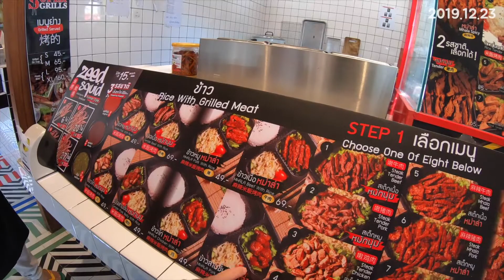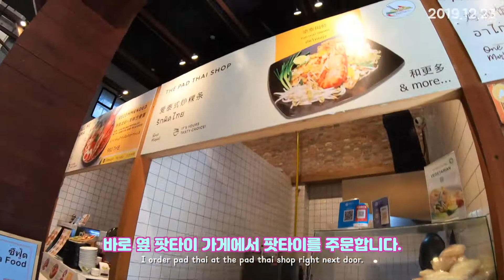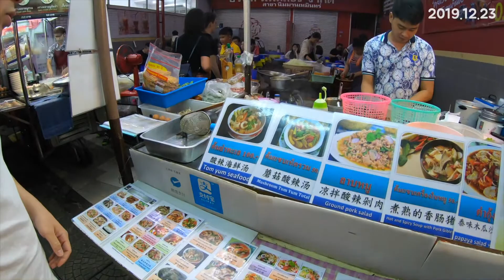[ENG] 원님만에서 점심 팟타이, 망고밥 그리고 태국 로컬식당에서 똠얌, 쏨땀, 커무양 Chiang Mai Ep.2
님만해민에는 많은 음식점과 카페들이 있어요.
길을 걷다 목적지와는 다르게 원님만 푸드코트를 발견하고 팟타이와 망고밥 그리고 삼겹살 구이를 점심으로 먹었어요.
오후에는 잠시 스타벅스에서 노트북 작업을 하면 좀 쉬었고
저녁에는 태국식 로컬 음식점에서 똠얌과 옥수수 쏨땀 그리고 커무양을 먹었어요.
저녁으로 먹었던 저 음식점은 너무 맛있어서 단골 될것 같아요.

คอหมูย่างนิมมาน 커무양 님만